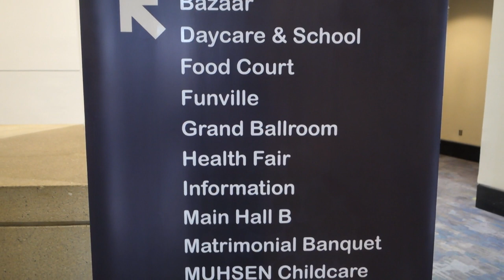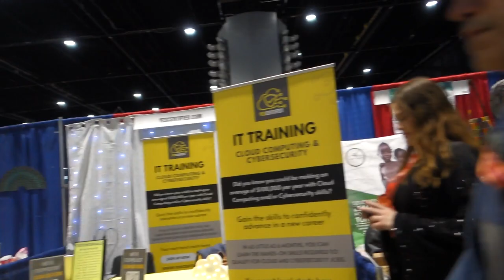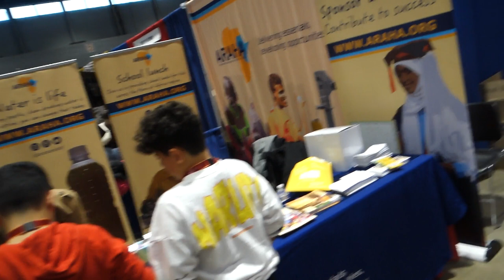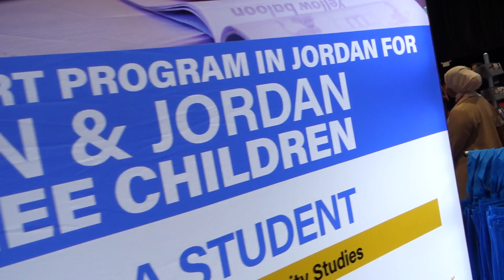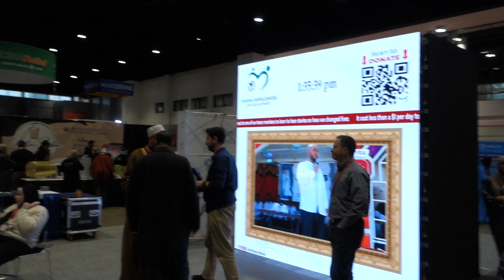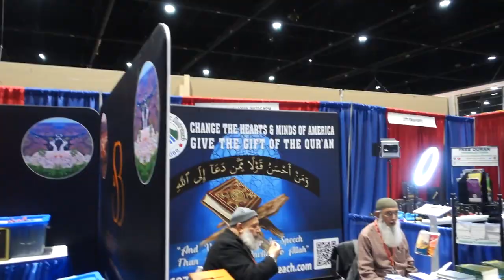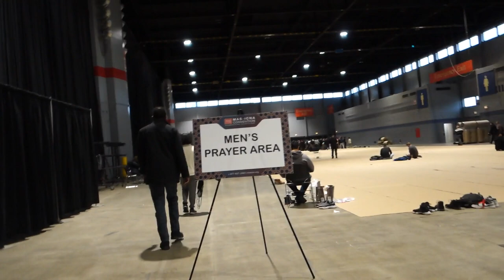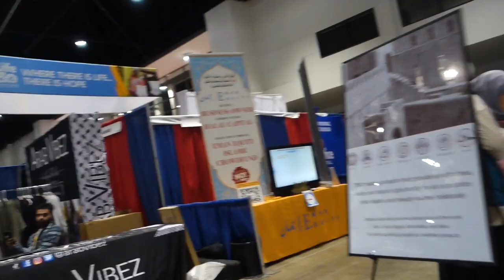MASJID AL FAROOQ @ BOOTH B18 | CHICAGO'S MAS-ICNA 2022 Highlight | Complete BAZAAR walking TOUR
Anas ibn Malik reported: The Messenger of Allah, peace, and blessings be upon him, said, “No people gather to remember Allah, only desiring by that His countenance, except that it will be announced for them in the heavens: Stand forgiven! Your bad deeds have been replaced with good deeds!”

Source: Musnad Aḥmad 12453
{Ref: Daily Hadith Online}

For this hadith (traditions of the Prophet) Imam Ousmane Tounkara (May Allah be pleased with him) will be using :
كتاب جامع العلوم والحكم
في شرح خمسين حديثاً من جوامع الكلم
بقلم ابن رجب

The Book of the Collector of Science and Wisdom
Explanation of fifty hadiths from the short words.
Written by Ibn Rajab

Although English isn't the imam's 1st language amongst the 5 other languages he speaks fluently; this lecture series will be done in English. We hope and pray that Allah grants him fluency in English; language and that pardon the mispronunciation of words. (Ameen)

Definition clips:
MAS ICNA CONVENTION
MAS-ICNA CONVENTION 2022
MUSLIM GATHERING
Google dictionary